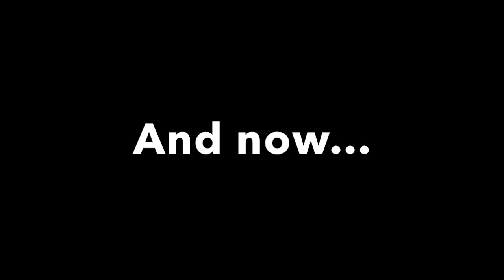SCOOTER EDIT 2!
Leave a like for scooter edit 3. Song 1: You & Me (feat. Eliza Doolittle) [Flume Remix] Song 2: Forever- Drake.